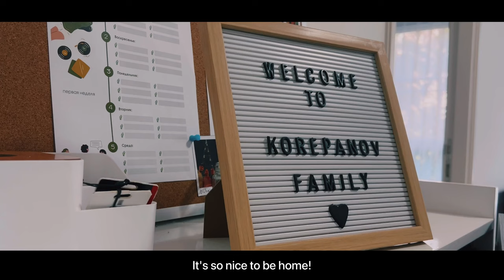Living Alone Morning Routine | Slow Living in Country House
Hi, I'm Olya!

The last weeks before New Year's Eve gave our family many surprises. Among them were both good and bad. I will tell you about one of them in this video.

My husband got sick, so I decided to leave home. I think that's the right decision to keep myself healthy. Find out how I organized my morning routine in the new place in this video

Get inspired by new videos weekly!